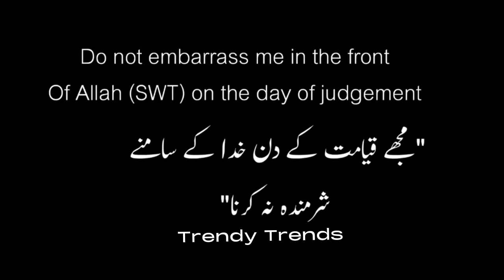Muhammad (S.A.W)🥺❤️ | islam WhatsApp status| Trendy Trends